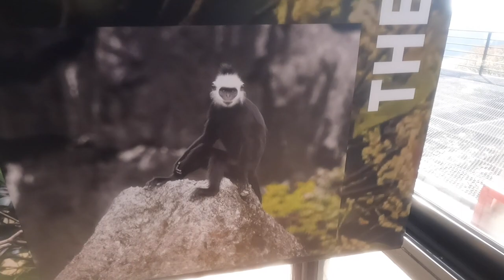Zipline & Rock Climb at Rock View Point, Thakhek Loop, Laos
Don't miss out on one of the must-do activities in Central Laos! Join us on an unforgettable adventure at Rock View Point, where you can experience the thrill of ziplining and rock climbing on top of 65 million years old limestone mountains with lush green jungle and abundant wildlife. Our highlight was spotting the endangered Lao Langur, a rare leaf monkey found only in a small area of Laos. We are grateful to the attentive and caring staff who made our experience safe and enjoyable. Watch our video to see the stunning views, unique rock formations, and our encounter with the rare wildlife at Rock View Point. Come and add this unforgettable experience to your Thakhek Loop itinerary!

👉🏼👉🏼Check out this ebook about my Abstract Photography, my techniques, tools, inspirations and my personal story how leaning photography transformed my perspective

❤️if you like to support this adventure and help to improve the content, you can support directly 🥇✌🏼:)